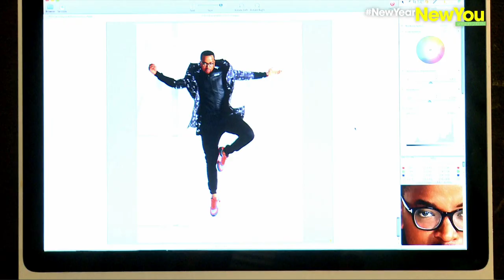Cover star Maps Maponyane - Tips for a NewYearNewYou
Meet our Clicks ClubCard Magazine cover star Masego 'Maps' Maponyane a model, TV Presenter, actor, MC and entrepreneur.